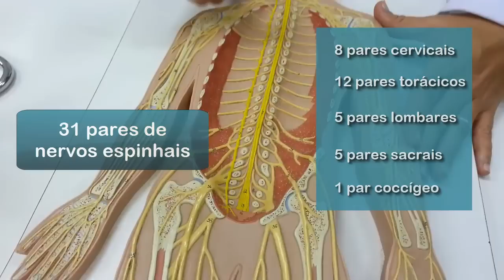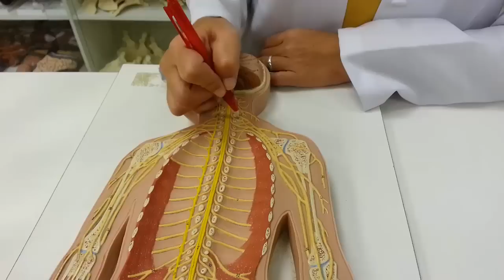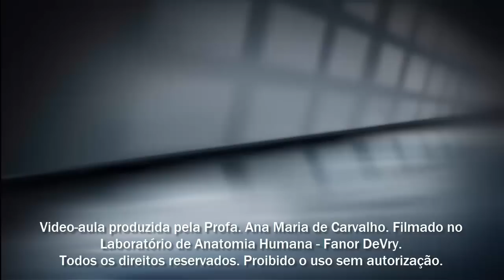Parte 1: Introdução - Nervos espinhais e plexos nervosos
Aula prática sobre os nervos espinhais, formação dos plexos nervosos, distribuição e função dos nervos pelos membros.